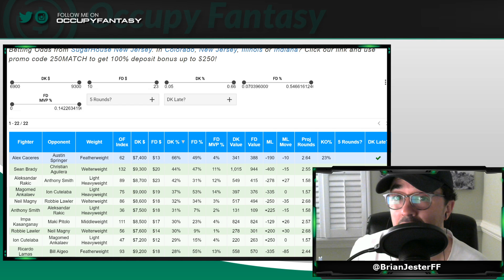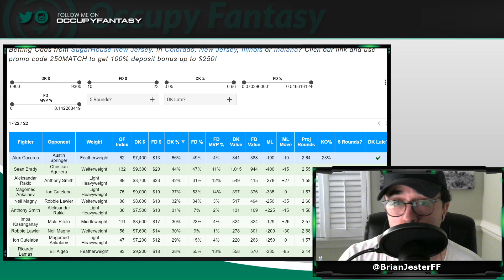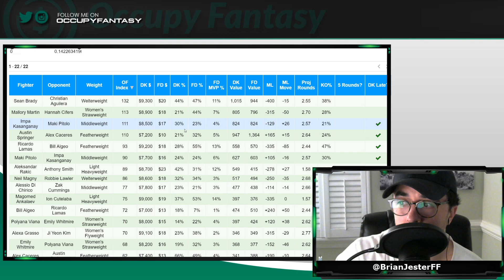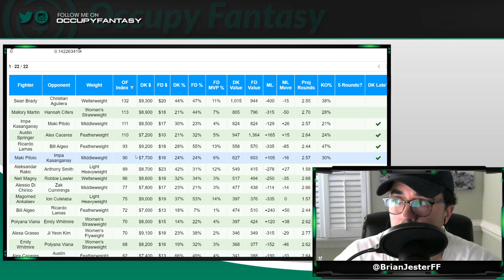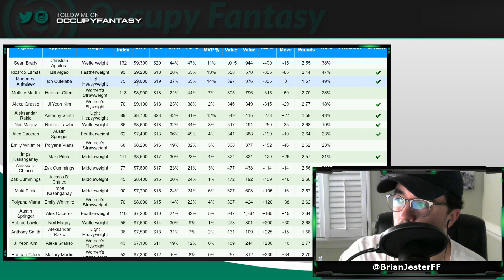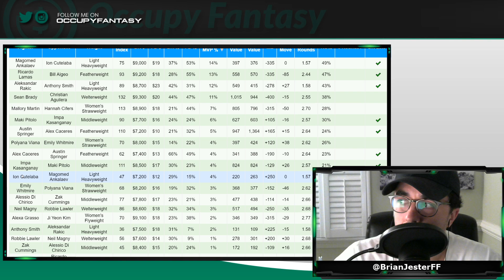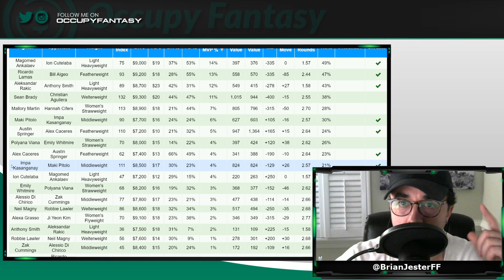UFC VEGAS 8 PREDICTIONS: RAKIC vs SMITH | FanDuel & DraftKings DFS Picks & Lineup Advice | MMA Apex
A DFS preview of UFC Vegas 8: Rakic vs Smith using our MMA DFS Occupy Model, a real-time player dashboard that ranks every fighter on the UFC DFS slate for FanDuel & DraftKings. Strategies discussed for both FanDuel & DraftKings' big tournaments.